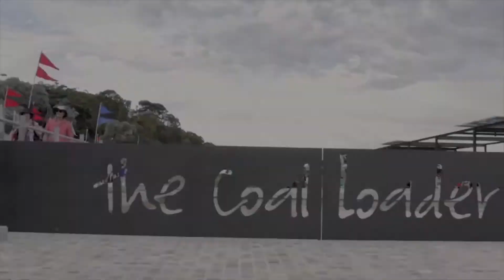The Coal Loader Platform, North Sydney (photovoltaic pergola)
Project Name: The Coal Loader Platform.
Product: Onyx Solar Mono-Crystalline Panels
Location: Waverton, North Sydney, NSW
Architect: North Sydney Council
Builder: Glascott Landscape and Civil

This landmark Harbourside development was jointly funded by the Australian Government and North Sydney Council. It is topped by a beautiful photovoltaic pergola, featuring 64 custom built mono-crystalline panels by Onyx Solar Energy.

Hume is the sole distributor in Australia of Onyx Solar, including their revolutionary transparent PV glass.